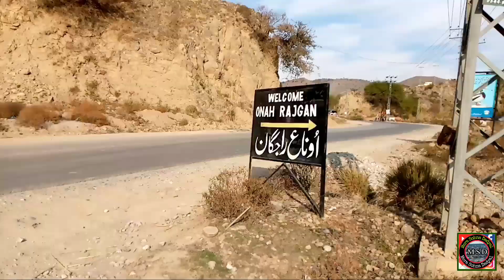Jalalabad to Onah Rajgan By Road | Old Memories | Dadyal Azad Kashmir | MSD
Jalalabad to Onah Rajgan By Road  | Old Memories | Azad Kashmir | MSD

Beautiful View of Dam. Beautiful Weather. jalalabad to Onah Rajgan By Road. Old Memories of Onah Rajgan.